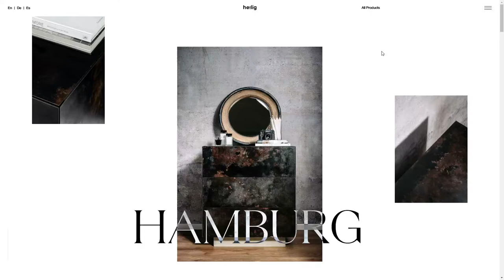Von Heilig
Von Heilig By HOLOGRAPHIK From Croatia
Luxurious interior design objects. Created for nonconformists.